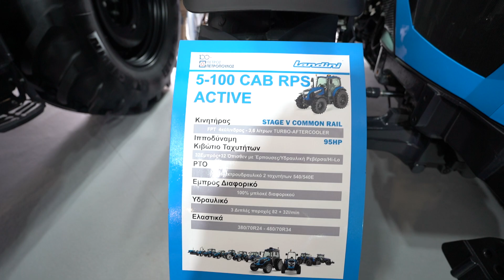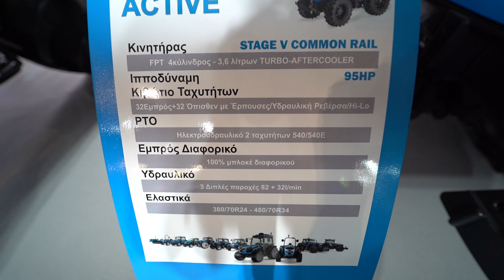Landini REX 5 100 tractor with cabin 2023